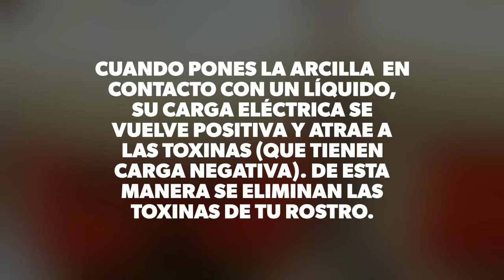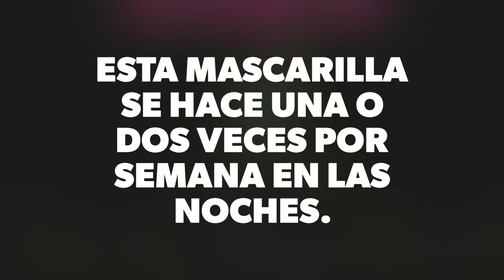MASCARILLA DE ARCILLA VERDE AZTECA.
Conoces sus excelentes beneficios?